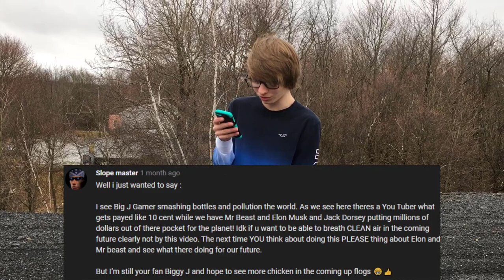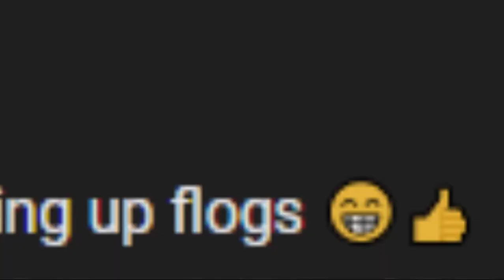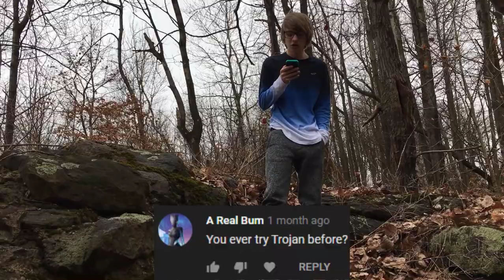THE END. (RYC FINALE)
Today marks the end of a fan favorite series. (Hopefully I'll still get views)
It's been a fun ride but I think it's time to move on. I will still upload these vids every now and then but for now enjoy this Finale episode.